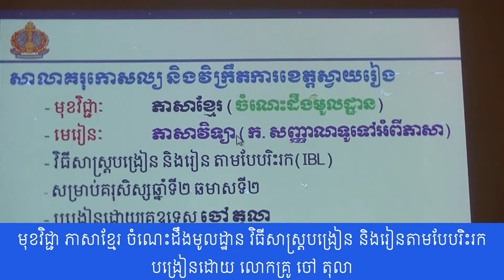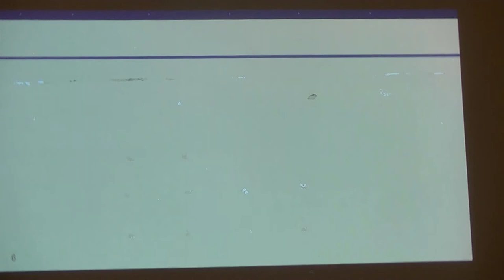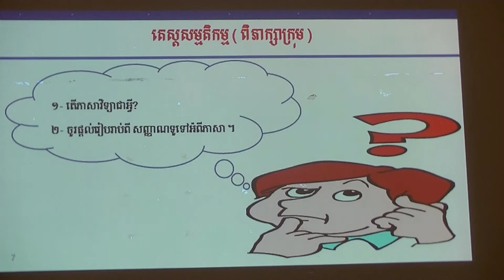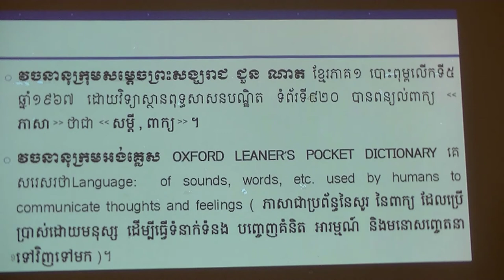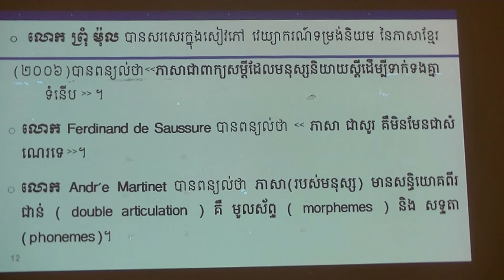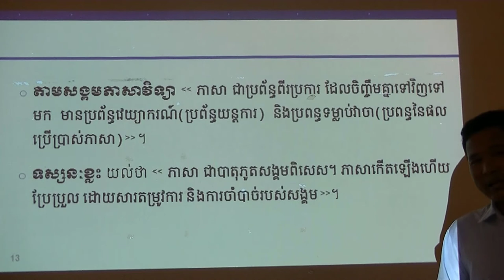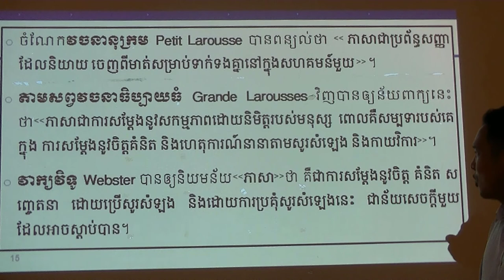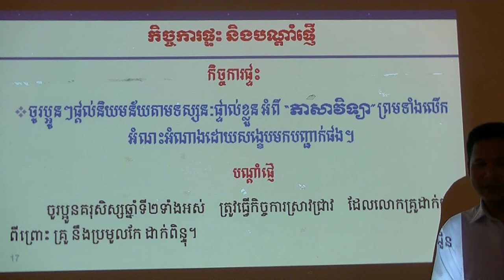មុខវិជ្ជា ភាសាខ្មែរ ចំណេះដឹងមូលដ្ឋាន វិធីសាស្ត្របង្រៀន និងរៀនតាមបែបរិះរក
បង្រៀនដោយ លោកគ្រូ ចៅ តុលា
សាលាគរុកោសល្យ និងវិក្រឹតការខេត្តស្វាយរៀង